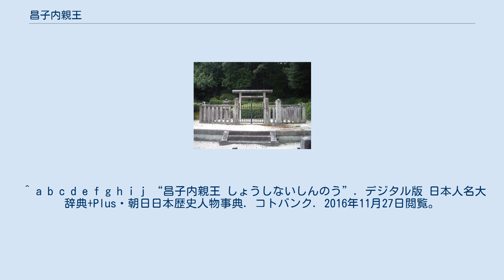昌子内親王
昌子内親王（しょうし（まさこ）ないしんのう 、天暦4年（950年） - 長保元年12月1日（1000年1月10日））は、平安時代中期の皇族。
朱雀天皇第一皇女で、母は女御煕子女王。
冷泉天皇の中宮となる。
 岩倉陵（京都市左京区） 父天皇譲位後の天暦4年（950年）に誕生、同年8月10日内親王宣下を受ける。
母煕子女王は生後間もなく薨去、父の上皇も一人娘昌子内親王の行く末を案じつつ、同6年（952年）に30歳で崩御する。
幼くして両親を亡くした昌子内親王は叔父村上天皇から手厚い庇護を受け、応和元年（961年）12月に宮中承香殿で初笄を行い、宸筆により三品に叙された。
 応和3年（963年）2月、14歳で皇太子憲平親王に入内し、康保4年（967年）親王即位（冷泉天皇）に伴い中宮に冊立された。
しかし天皇は在位わずか2年で譲位。
その後、昌子内親王は天禄4年（973年）7月皇太后、寛和2年（986年）7月太皇太后に転じた。
長保元年（1000年）12月1日橘道貞の三条宅で病のため崩御。
 冷泉天皇には奇行があったこと、また自身に有力な後見人を欠いたことなどから、昌子内親王は摂家出身の女御たちに遠慮してほとんどを里邸で過ごしたが、資質淑慎で后妃の徳ありと言われた。
また仏教に帰依すること篤く、永観3年（985年）2月に北岩倉山大雲寺に観音院を創建したことから、観音院太后（かんのんいんたいこう）とも呼ばれた。
子女はなく、村上天皇の第八皇子永平親王を養子とした。
 昌子内親王の御所には越中守平保衡女とその娘の和泉式部が仕えており、また晩年には歌人で紫式部の伯父にあたる藤原為頼が太皇太后宮大進をつとめている。
昌子内親王の和歌も『新古今和歌集』ほかの勅撰集に入集している。
 長保元年暮れに橘道貞の三条邸で病のため崩御、享年50。
遺言に従って山陵は築かれず、観音院に土葬された。
現陵は京都府京都市左京区岩倉上蔵町の観音院跡に在る岩倉陵で、明治17年（1884年）に治定された。
 ^ a b c d e f g h i j “昌子内親王 しょうしないしんのう”. デジタル版 日本人名大辞典+Plus・朝日日本歴史人物事典. コトバンク. 2016年11月27日閲覧。